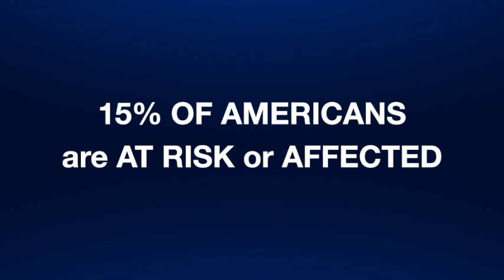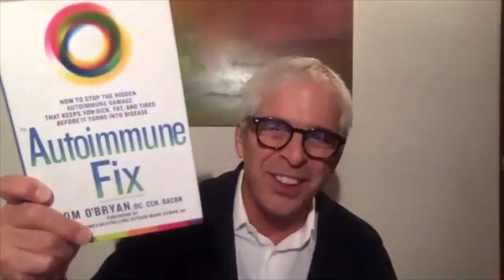Ep 36 - Dr. Tom O'Bryan "Fixing Your Autoimmune Disease"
Dr. Tom O'Bryan is a speaker and award winning author of The Autoimmune Fix. He studies autoimmune diseases and their root causes. He is also the founder of TheDr.com.